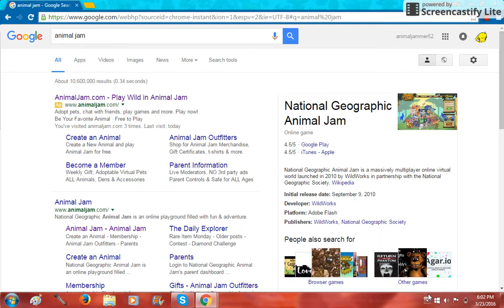When your sister butts into your video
XD HOPE U ENJOYED